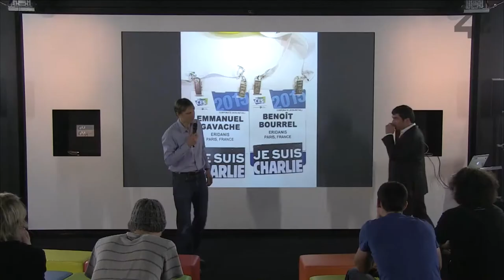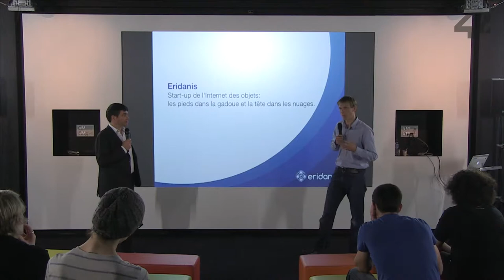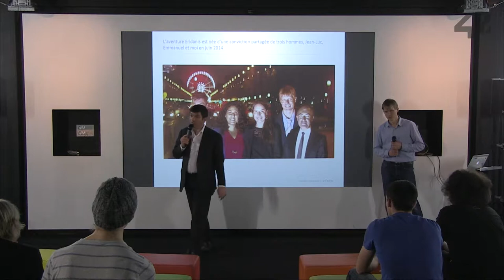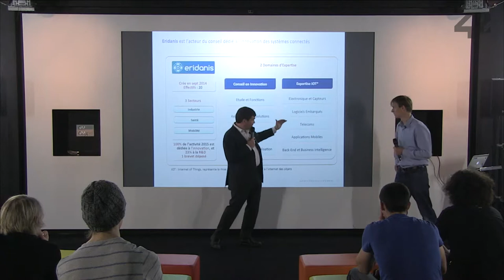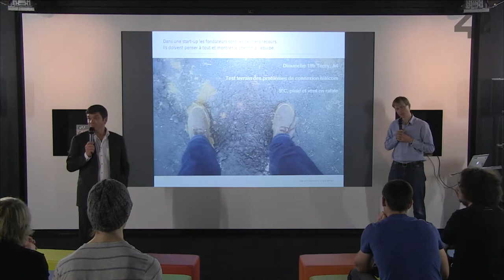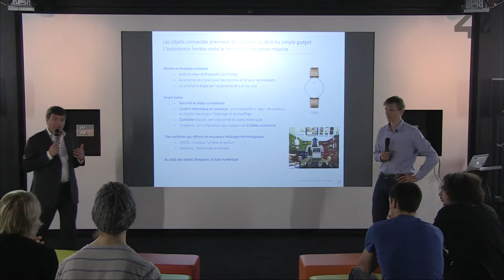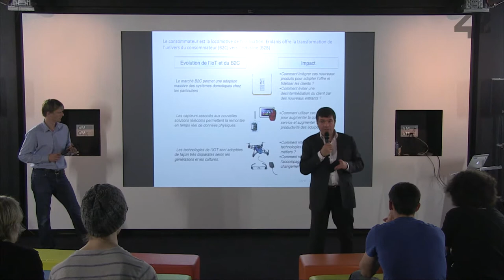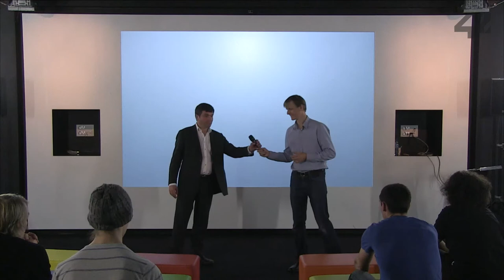CONF@42 - Eridanis - L'internet des objets